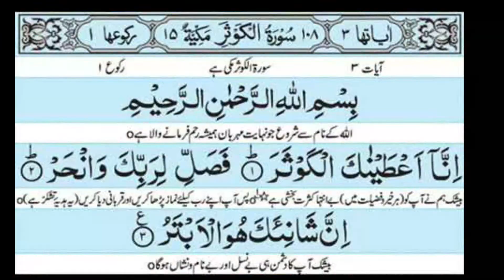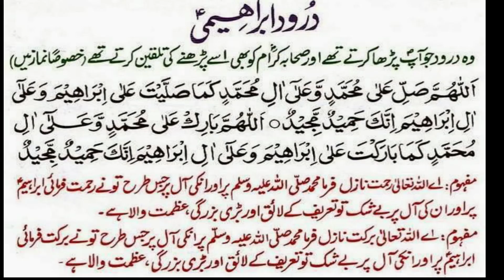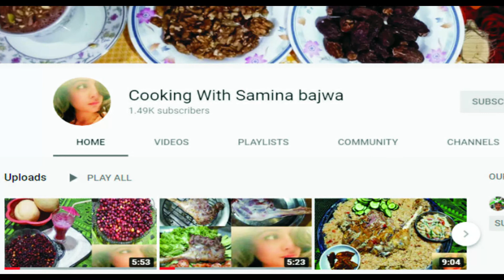Sura kosar ka Powerful Wazifa of Money | Sura Kosar se Ghabi Dolat ka Wazifa | Hajat Ka Wazifa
Is Video main Ap Sura Kosar ka Wazifa dekhain ge is ko subah sehri ke waqat karna ha is ke karne se Ap ke ghar main dolat ke ambar lag jain ge har qism ki hajat pori ho jaye gi

Wel come to The Rohani Wazaif YouTube Channel "AKHTAR INFORMATION",  we make videos about Rohani Wazaif and Islamic Information.

23 Shab Ke Nawafil | 23 Ramzan Ke Nawafil | Shab e Qadr Ki 23 Ramzani Ki Special Namaz Urdu Hindi

25 Shab Ke Nawafil | Ramzan | Ramdhan |25 Shab e Qadar Ke Nawafil | 25 Ramzan Ki ibadat in urdu